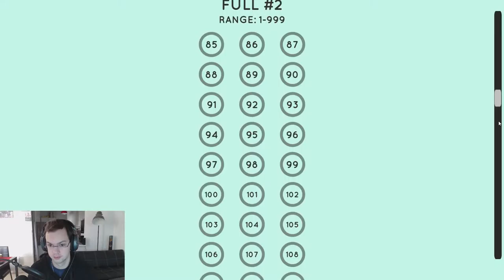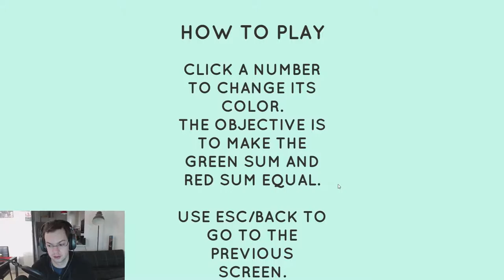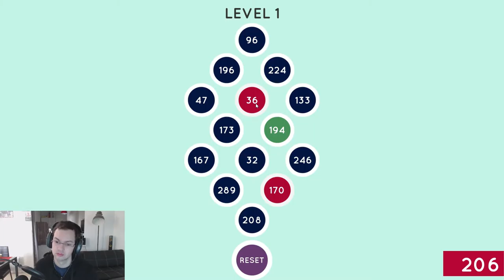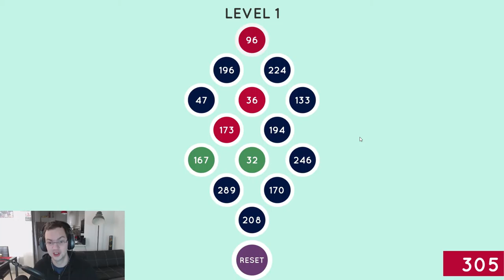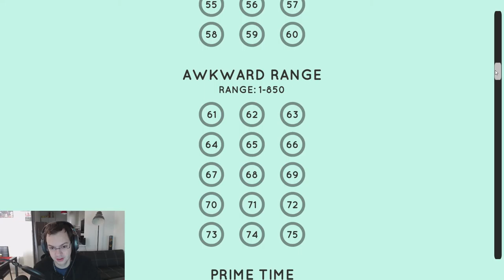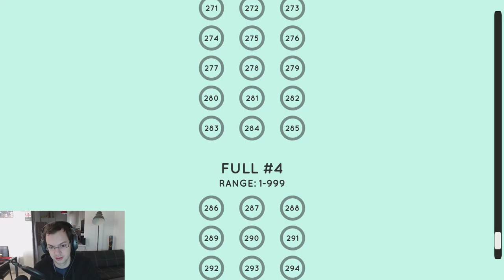Stage-One n°266 : Three Digits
Test du jeu Three Digits sur PC.

Three Digits is the sequel to our first game Two Digits. You are given 14 numbers less than 1000, and all you have to do is to choose two subsets with the same sum.

Développeur/Éditeur: Cleverweek.

Date de parution : 14 août 2015